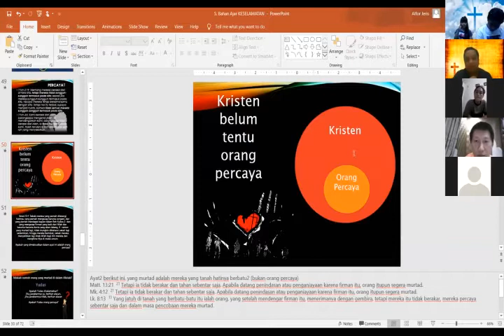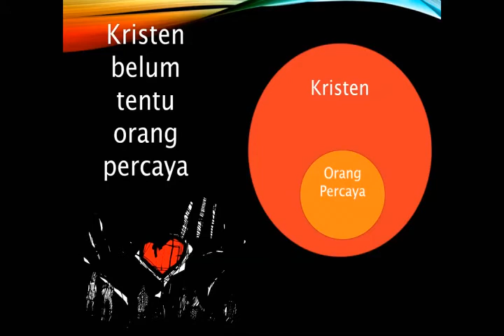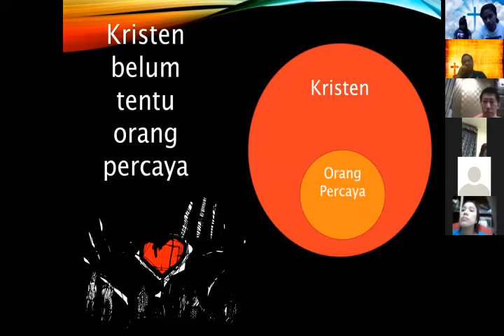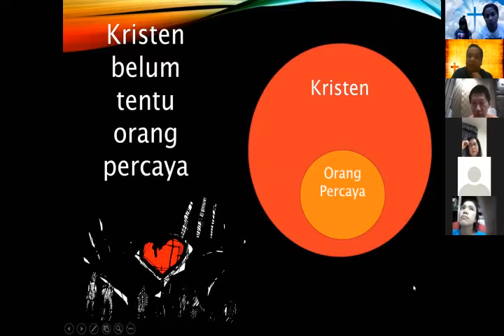Sesi tanyajawab keselamatan (Pemuridan New Life), Pdt Susilo Susanto, 220520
Apakah orang Kristen bisa murtad?
Bagaimana keselamatan orang-orang dalam Perjanjian Lama?
Apakah Yudas Selamat?

Bagi Yang memiliki pertanyaan mengenai Keselamatan atau asar iman Kristen, bisa bergabung dalam Pemuridan Kebenaran Yang Memerdekakan setiap Senin & Jumat pkl 19.30 WIB, menggunakan aplikasi ZOOM

id meeting : 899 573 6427
password: 77771